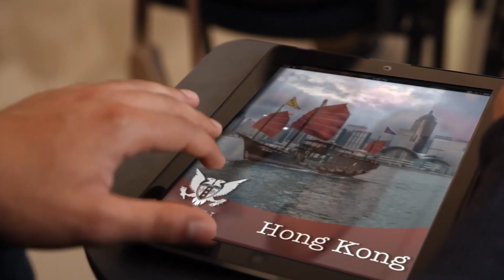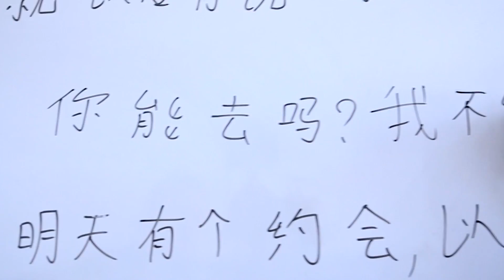Beşeri Bilimler Fakültesi 2021 | Doç.Dr. Aysin Sinal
GAÜ Beşeri Bilimler Fakültesi Dekanı Doç.Dr. Aysin Sinal